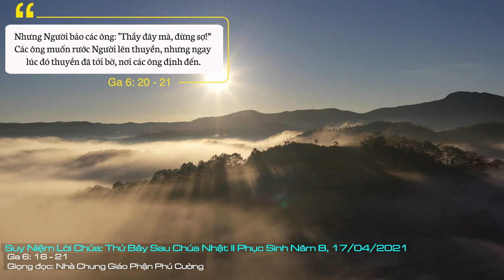Suy Niệm Lời Chúa: Thứ Bảy Sau Chúa Nhật II Phục Sinh - Năm B, 17/04/2021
Thứ Bảy Sau Chúa Nhật II Phục Sinh - Năm B: Nguyện xin Thiên Chúa che chở và gìn giữ chúng con trong tình yêu và lòng thương xót của Thiên Chúa.
Chắc hẵn ai trong chúng ta cũng có dịp đi biển, nên sẽ cảm nhận được sức mạnh của những cơn sóng biển như thế nào! Tin Mừng hôm nay trình thuật cho chúng ta thấy viễn cảnh lo sợ mà các tông đồ phải đối diện với sức mạnh của cơn sóng biển. Trong lúc con thuyền của các ông đang ra khơi, thì sóng gió ập tới làm con thuyền chao đảo, các ông rất hoảng hốt, nhưng rồi chính Chúa Giêsu đã xuất hiện, Người bảo các ông: “Thầy đây mà, đừng sợ!”.  Và rồi, Chúa dùng quyền năng của mình để truyền cho sóng gió yên lặng và dẫn đưa các tông đồ cập bến bình an.
Cuộc đời chúng ta cũng được ví như con thuyền trôi trên mặt biển. Có lúc con thuyền êm đềm nhẹ nhàng, vì không có sóng, nhưng rồi có lúc gặp phải những giông tố bão táp làm con thuyền bị chao đảo. Câu hỏi đặt ra cho chúng ta là làm sao để con thuyền cuộc đời của chúng ta không bị nhấn chìm trong dòng xoáy của biển cả?
Bài học kinh nghiệm của Lời Chúa hôm nay giúp chúng ta hiểu rõ được sức mạnh của ơn Chúa. Cơn giông tố bão bùng và sức mạnh của sóng gió cuộc đời có mạnh đến đâu cũng không thể nhấn chìm cuộc sống của chúng ta, nếu chúng ta can đảm xác tín niềm tin và đặt niềm hy vọng của chúng ta nơi tình yêu của Thiên Chúa. Chúng ta biết rằng chỉ có Chúa mới là chỗ dựa vững chắc, là nền đá tảng để chúng ta đặt để và gắn kết cuộc đời của chúng ta trong sự quan phòng, yêu thương của Chúa. Bởi thế, chúng ta phải xác tín rằng chỉ có sức mạnh của ơn Chúa mới giúp chúng ta vượt qua mọi khó khăn trong đời sống con người.
Nguyện xin Thiên Chúa che chở và gìn giữ chúng con trong tình yêu và lòng thương xót của Thiên Chúa. Amen.